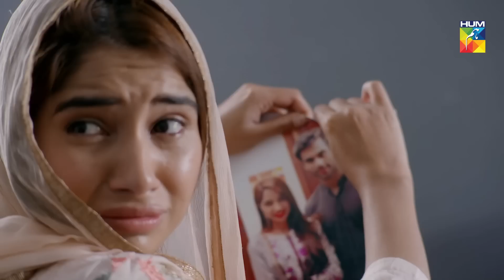Log Kia Kahengay Episode #90 HUM TV Drama 30 May 2019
Log Kia Kahengay Episode #90 HD Full Official video - 30 May 2019 at Hum TV official YouTube channel.

Log Kia Kahengay latest Episode #90 Full HD - Log Kia Kahengay is a latest drama serial by Hum TV and HUM TV Dramas are well-known for its quality in Pakistani Drama & Entertainment production. Today Hum TV is broadcasting the Episode #90 of Log Kia Kahengay. Log Kia Kahengay Episode #90 Full in HD Quality 30 May 2019 at Hum TV official YouTube channel. Enjoy official Hum TV Drama with best dramatic scene, sound and surprise.

Momina Duraid Productions Present "Log Kia Kahengay" on HUM TV

Starring
Shamil Khan, Sabeena Farooq, Syed Ameer Kamal Gilani, Komal Sajid, Khawaja Sajjad Paul, Eram Rehman, Cameron Cruz, Eram Nisar Bajwa, Sadia Hayat, Haleema BiBi, Lubna Shehzadi, Natasha Hussain & Others.

Directed By
Muhammad Adeel Qamar

Written By
Rizwana Haider